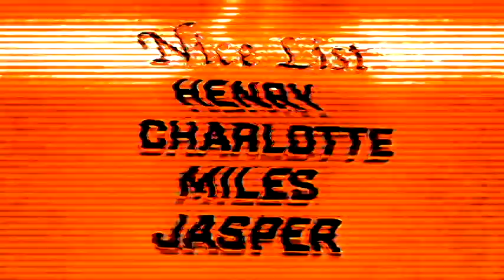Veg Replace Tennis The Henry Danger NAUGHTY or NICE List! Henry Danger Rounds